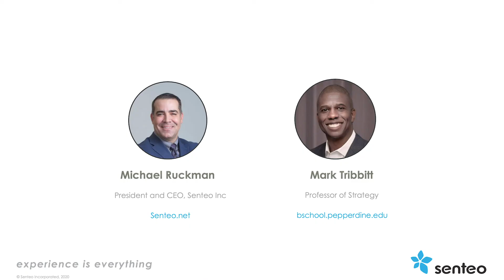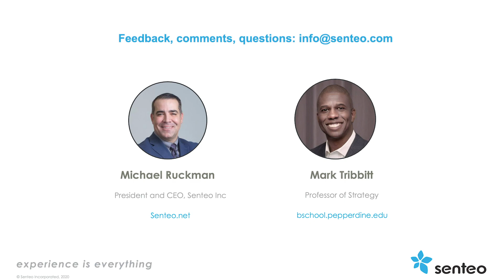Equality & Social Harmony Are Issues for Culture, Not Government!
Is equality an issue of values and behavior or an issue of finding the right metric?
Clearly, tactics from the business community may work better than the current approach.
Michael Ruckman and Dr. Mark Tribbitt continue their discussion on current issues with equality and building social harmony.